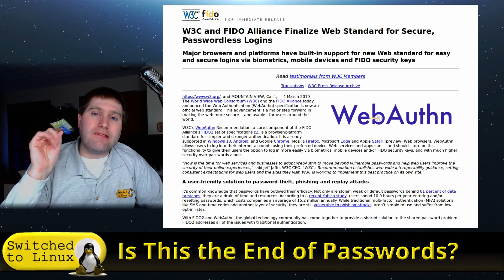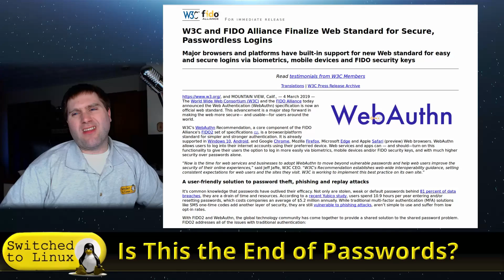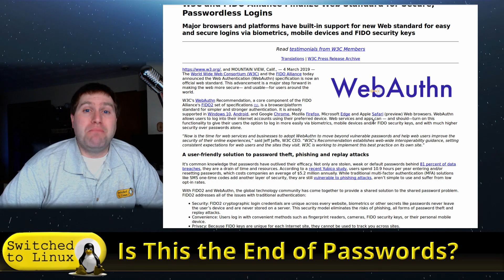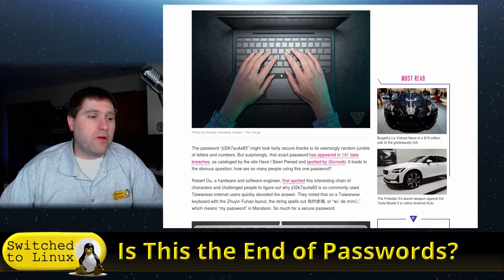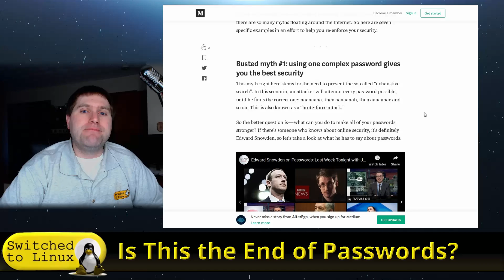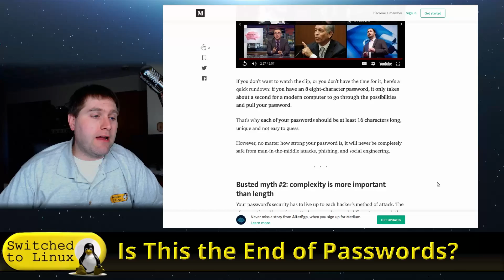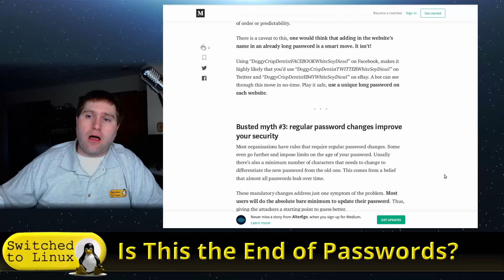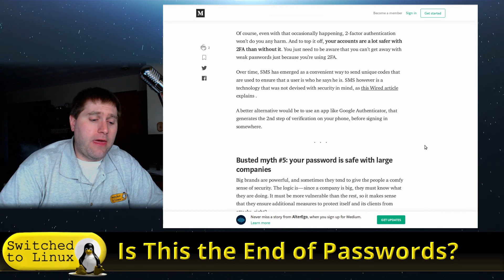The End of Passwords?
Is this the end of passwords?  The W3C has just finalized the standards for WebAuthn to incorporate biometrics and other 2FA devices.  Is this the end of passwords?

Here are some Yubikeys Just in Case: